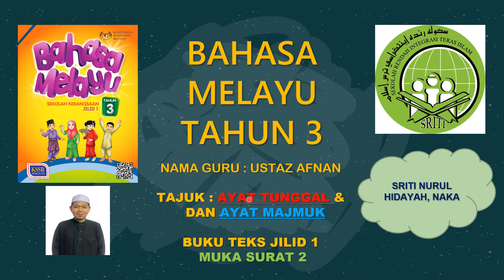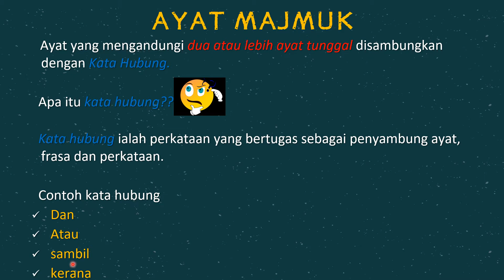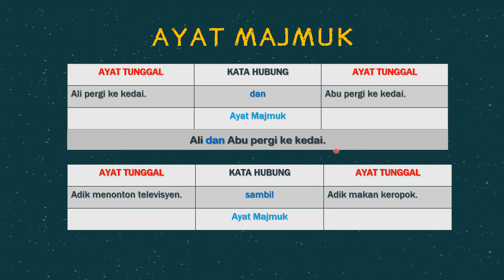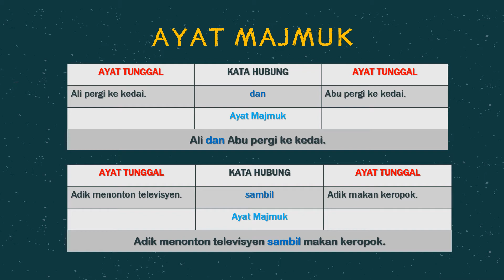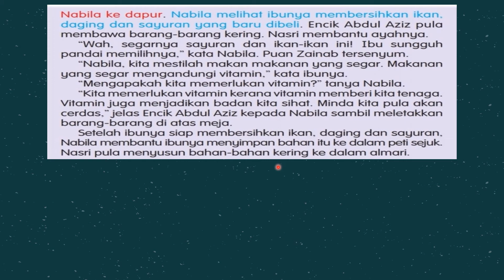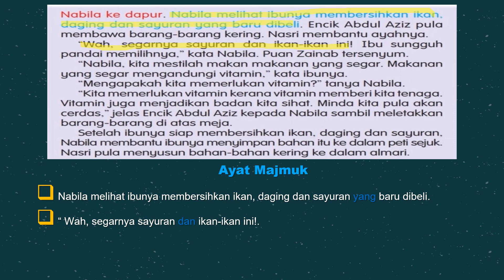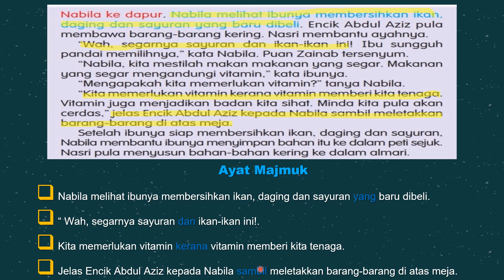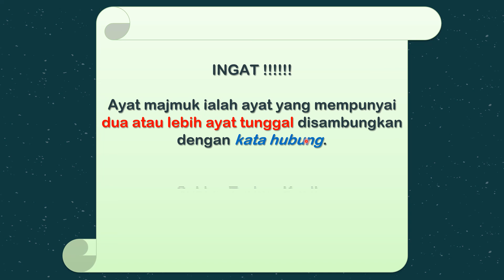PDPR BAHASA MELAYU TAHUN 3 UNIT 1 ( MUKA SURAT 2)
Assalamualaikum..Video ini membentangkan subjek Bahasa Melayu Tahun 3 bagi Sekolah Integrasi Teras Islam Nurul Hidayah, Naka.
Guru yang menyampaikan video ini ialah Ustaz Afnan.